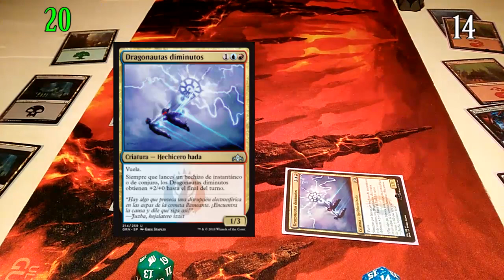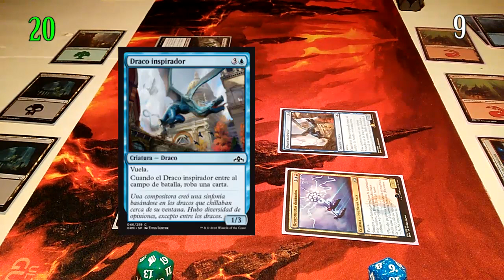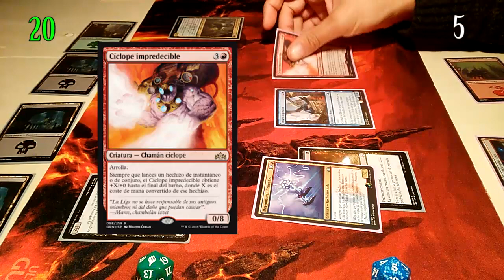Mtg Gameplay Ral vs Vraska, ROUND 1, partida casual, planeswalker gremios de Ravnica, MTG español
Hola amig@!. Llega el fin de semana, y el momento de poder echar unas partidas al magic con tus amigos y colegas. Durante éstos próximos días, iré subiendo el duelo en el que hemos enfrentado a los dos mazos de planeswalker, Vraska y Ral, en un cara a cara al mejor de 3 partidas. Cada día subiré uno de los combates hasta el domingo en el que tendrá lugar la batalla final. Esperamos que os gusten, y nos dejéis vuestros comentarios y ese like en forma de apoyo (si te gustó, claro...). Quien se llevará el triunfo??, os invitamos a que nos sigáis para descubrirlo. Saludos!!